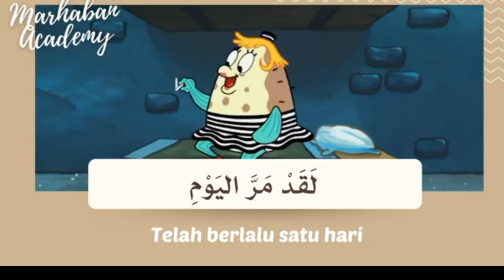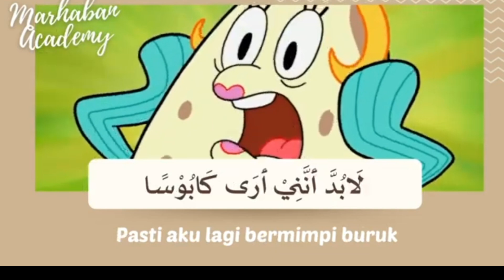Spongebob : Belajara Bahasa Arab Lewat Kartun Terjemah Perkata